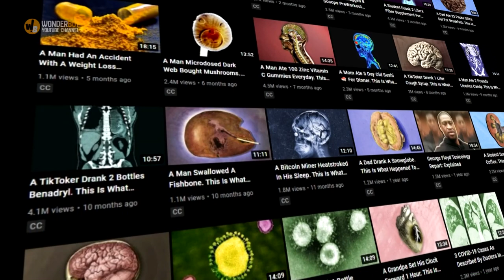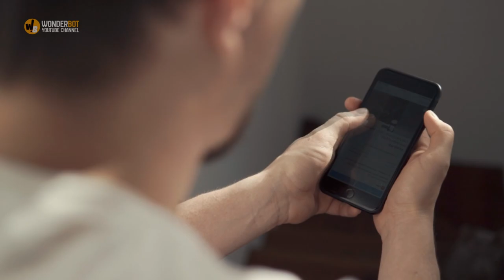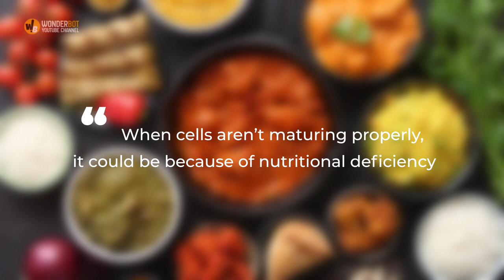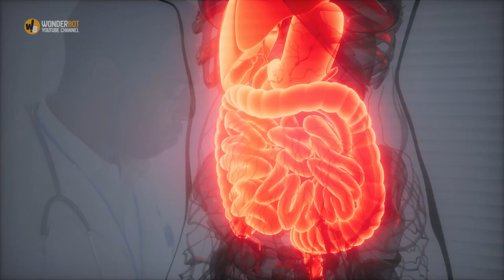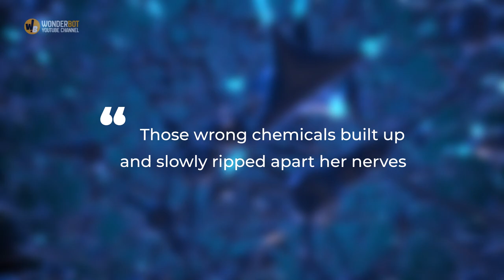A Mom Ate 5 Day Old Sushi For Dinner This Is What Happened To Her Brain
A mum battled incontinence, hallucinations and insomnia for months after her decision to eat five-day-old sushi from a service station.

Doctors treating the 34-year-old woman, identified only as JC, were baffled as to the cause of her problems – until they eventually discovered the problem - living in her stomach.

Until the discovery, she had undergone months of various treatments during which time she was rushed to hospital twice suffering seizures.

The woman’s story was told by YouTuber Chubby Emu, who works as a clinical adjunct professor and doctor in Chicago for the University of Illinois.

ChubbyEmu uses his YouTube channel to discuss rare medical cases that he or his colleagues have cracked, with his wild and extraordinary videos often going viral.